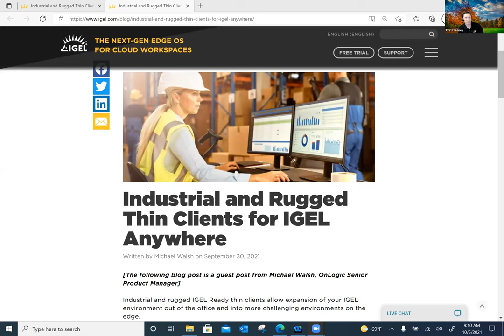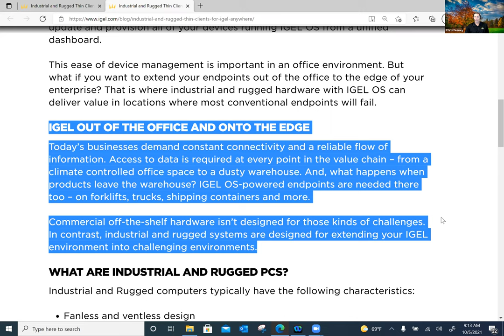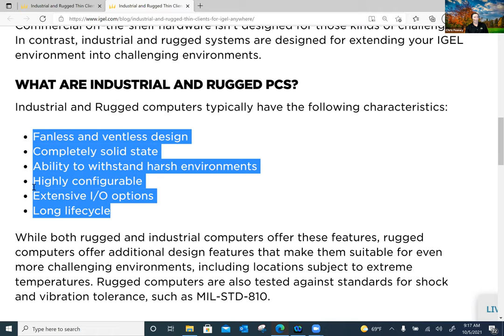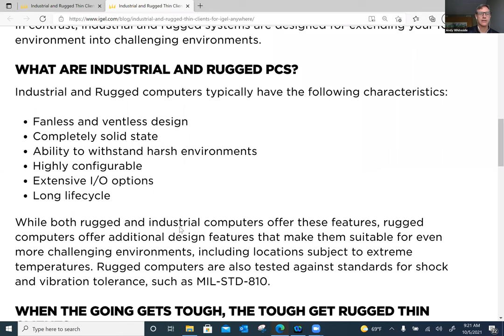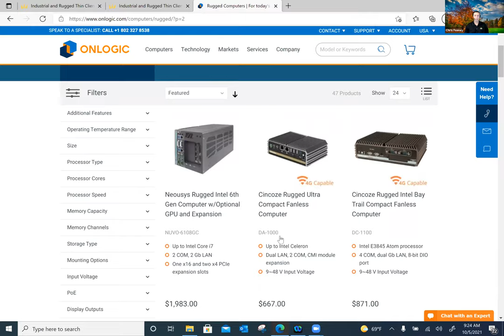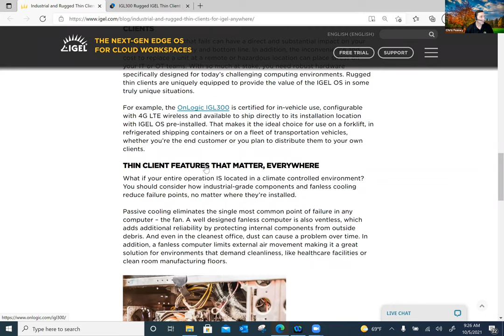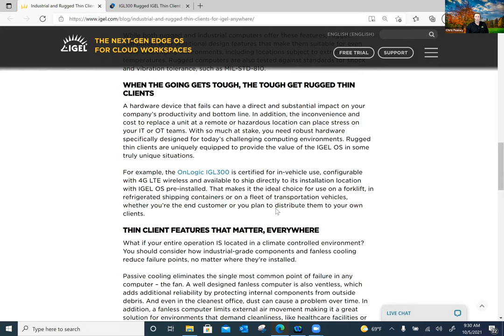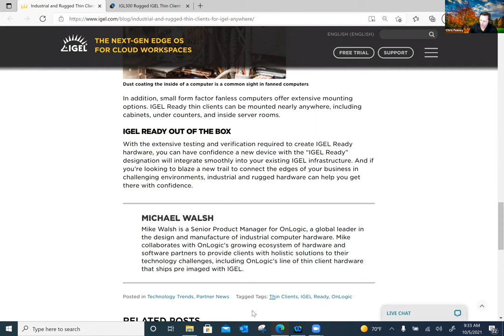IGEL Weekly: Episode 33: Industrial and Rugged Thin Clients for IGEL Anywhere - October 2021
Industrial and rugged IGEL Ready thin clients allow expansion of your IGEL environment out of the office and into more challenging environments on the edge.

The benefits of the IGEL OS are many. At a time when crippling ransomware attacks are making headlines, IGEL offers resistance to viruses and other malware. In addition, IGEL delivers ease of management. You can control, update and provision all of your devices running IGEL OS from a unified dashboard.

This ease of device management is important in an office environment. But what if you want to extend your endpoints out of the office to the edge of your enterprise? That is where industrial and rugged hardware with IGEL OS can deliver value in locations where most conventional endpoints will fail.

Host: Andy Whiteside
Co-Host: Chris Feeney